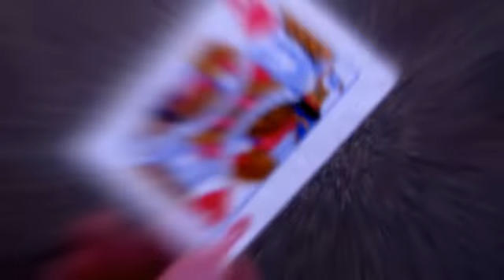Willie Wright - Trust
From the new album by Willie Wright, "This is not a Dream" this eerie song goes all the way back, name-checks Jessie James, and evokes Delta Blues as well as every back street from New Orleans to Memphis to the St. Louis honky-tonks.